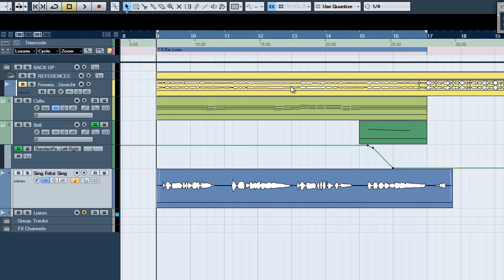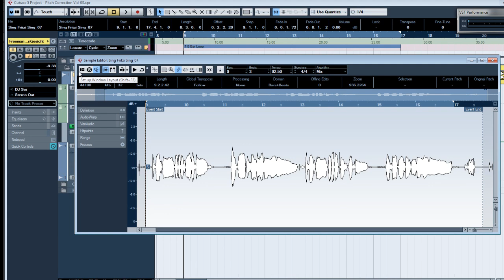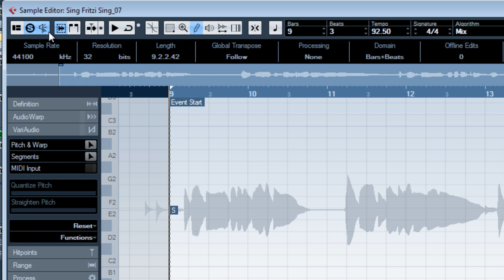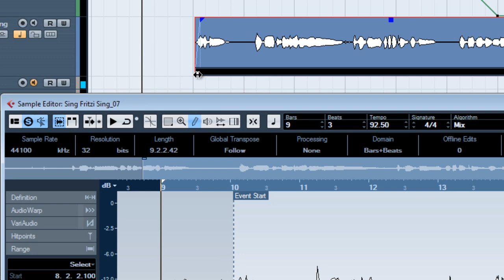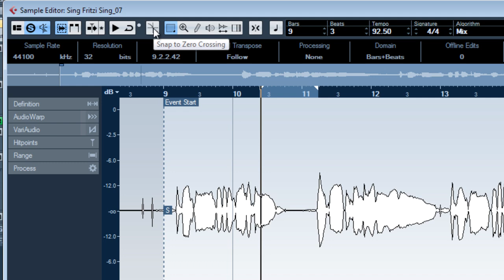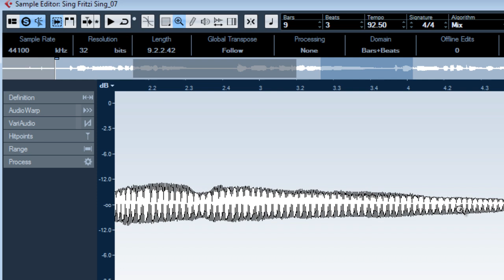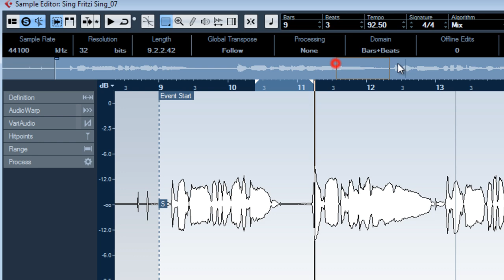Arbeiten mit Cubase 5 - Sample Editor 01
- Erklärung der Buttons & Tools (Knöpfe & Werkzeuge)  im Sample Editor